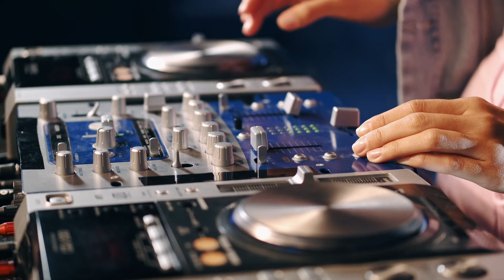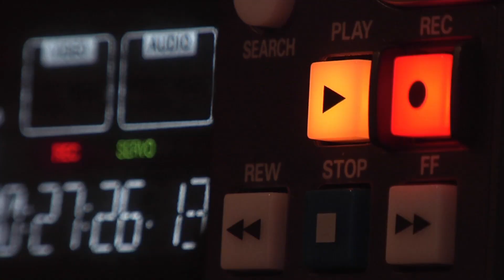Yamara Band - Ladies' Choice - Dame biraju (Official Video)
Author: Miodrag Jovanović Barba Yamara
Design: Camelopa Studio Design - Ljubomir Stojanović Ajvar

Yamara is a female name of Hebrew origin. It comes from the Hebrew word "yam" (יָם), which means "sea" or "ocean". (source: GPT-3.5)
Another interesting fact about meaning of the word Yamara. "Yamara" in the Kinyarwanda language means "Of course!" (Kinyarwanda is a Bantu language and the national language of Rwanda.)
Balkan meaning: Yamar, a breed of domestic dog intended for hunting animals that live in underground dens (caves).

Note: "Ladies' choice" is a dance term to indicate it is ladies' turn to choose partners.

0:00 Curtain
0:05 Conferencier Welcome
0:19 Wrong song
0:40 Hop - Jump
0:58 Falling leg
1:13 Eye duel
1:28 Pink woman
1:36 Alea iacta est
1:48 Dinosaur
2:19 Stone dance
2:50 Innocence in the grass
3:21 Drunken pig
3:36 Dancing Horse
3:59 Sax
4:20 Guitar
4:41 Robot
5:01 Anxious cat Teodosije on piano
5:19 Woman in blue
5:40 Conferencier again
5:49 Conferencier is dancing
6:21 Peruvian man dancing
6:37 Conferencier all around the salad